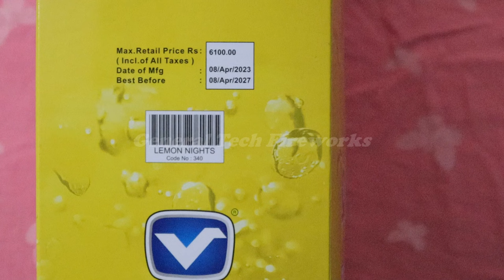LEMON NIGHTS Vanitha Fireworks| India's Biggest Sky Shot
Friends,

Here we test LEMON NIGHTS Vanitha Fireworks its india's biggest skyshot shell & cost around 1257 Rs.

Do check our Jumbo Diwali Stash 2023

Here is our Main Diwali Stash,this stash total cost is around 44000 Rs.

Sony Fireworks
Vanitha Fireworks
Vadivel Pyrotech
Lima Fireworks
SS Brand
Standard Fireworks
Mothers Pyrotech
Ajanta Fireworks
Ananda Fireworks
Liya Pyrotech

saste patakhe
cheap crackers
saste patakhe
pataka market
patakha market

diwali crackers,crackers,
crackers video
fireworks testing 2023
testing fireworks
crackers sound
testing crackers
crackers testing
testing firecrackers
diwali crackers
diwali fatake
diwali fireworks
diwali firecrackers
diwali ka pataka
crackers experiment
patakhe
patake
unboxing crackers
firecracker testing
crackers stash with price
firecrackers stash
diwali stash
crackers stash
fireworks stash
cracker stash
firecracker stash
diwali stash with testing
fireworks
firecrackers
diwali
crackers testing 2023
crackers
sivakasi crackers
testing diwali stash
crackers diwali
pataka
enjoying fireworks
fireworks india
unboxing fireworks
game
best fireworks wholesale shop in tamil nadu
1 South ampton from sony fireworks
2 rock & roll from sony fireworks
3 red dragon from sony fireworks
4 rio 3d from sony fireworks
5 texus rider from sony fireworks
6 golden falls from sony fireworks
7 pacafic showers from sony fireworks
8 michel jackson from sony fireworks
9 captan america from sony fireworks
10 Samudra from sony fireworks
11 backstreet boys from sony fireworks
12 jadoo from sony fireworks
13 zig zag from sony fireworks
14 spiring sprang from sony fireworks
15 pot o gold from sony fireworks
16 huggy muggy from sony fireworks
17 black burster from sony fireworks
18 glitter flitter from sony fireworks
19 neela angel from sony fireworks
20 world war from sony fireworks
21 mars attack from sony fireworks
22 star fish from sony fireworks
23 bollywood from sony fireworks
24 gempark from sony fireworks
25 cappacino from sony fireworks
26 silver rain from sony fireworks
27 skyscrappers from sony fireworks
28 bad boys from sony fireworks
29 fantasy fish from sony fireworks
30 naya naya pyar from sony fireworks
31 golden octopus from sony fireworks
32 paradise fish from sony fireworks
33 jay jay from sony fireworks
34 mela from sony fireworks
35 green barsaat from sony fireworks
36 golden stars from sony fireworks
37 color plus from sony fireworks
38 Xmen from sony fireworks
39 7th sense from sony fireworks
40 brucee lee from sony fireworks